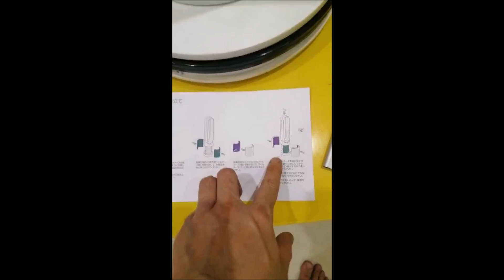Dyson TP04 (VS1-JP-KFB0788A) Quạt mát + Lọc không khí + Kết nối wifi, cao 105cm (có remote)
Quạt không cánh nội địa Nhật Dyson TP04 (VS1-JP-KFB0788A) Quạt mát + Lọc không khí + Kết nối wifi, cao 105cm (có remote) - HTshop